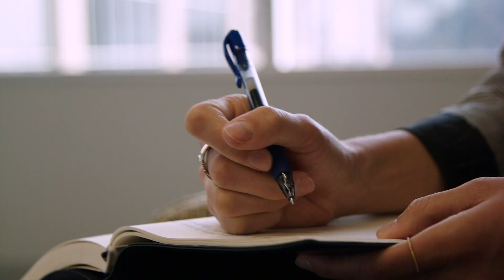Work at IMA - Gavin Wallace